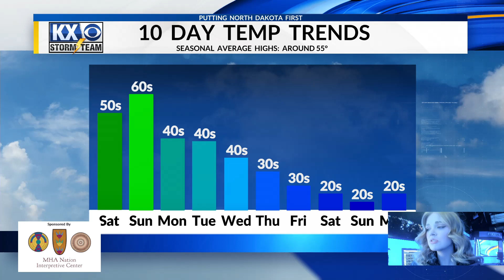Taylor's Friday Night OneMinuteForecast 10/20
Winds are winding down for the night. Will they pick back up this weekend? Find out in Taylor's nightly forecast.